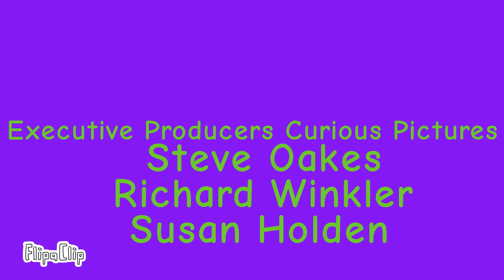Draw A Stickman: EPIC: Jenny Meets Doki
Jenny's Looking The Clouds When Doki (Played by Mikey Spencer) Is Created Just a Recomended Character He Said "For Me Is Just Like a Needle-Berry" And Jenny Meets Doki That Is A Discovery Kids Recomended Character And Jenny Just Had a Friendship With Doki And Speaking of Jenny and Doki Green Don't Had a New Friend That Is A Recomended Character

Draw A Stickman: EPIC Had a New Character Is Called Witty Color Pink Now The Draw A Stickman: EPIC Christmas Special At 5 Draw A Stickman: EPIC - Witty Is Going To Clean The Dump Thursday, Is Coming Soon On December 23, 2005 At 5 Right Here On Disney Channel!

Animated by Rough Draft Studios
Produced by Hitcents.com and Curious Pictures

Recomended Characters: Doki and Bob The Red Ball

With The Voice Talents of:
Tara Strong (Jenny)
Terrence Scammell (Purple)
Steve Blum (Green)
Mikey Spencer (Doki)

Watch The Draw A Stickman: EPIC Christmas Special In This Year Draw A Stickman: EPIC - Witty Is Going To Clean The Dump Is Coming Soon On December 23, 2005 At 8 Right Here On Disney Channel!

Watch The Episode 6 of The Power of Two Is Coming Soon On December 24, 2005 At 5 Right Here On Disney Channel Today Is Disney Channel's Holiday Rush Is Coming Soon On December 24-25, 2005 Followed by The Season 3 of The Misadventures of Friskies World At 5 Christmas Special Join The Christmas Eve With Your Favorite Shows Is Coming Soon On December 24-25, 2005 At 5 Right Here On Disney Channel!